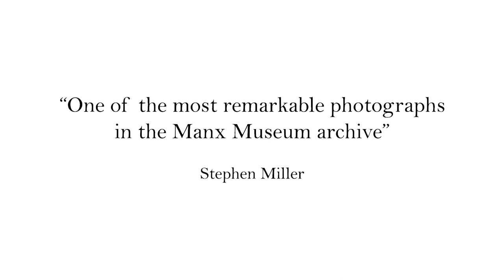One of the most remarkable photographs in the Manx Museum - Stephen Miller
One of leading scholars of Manx matters, Stephen Miller, discusses a picture taken in the Isle of Man in the 1890s and why it (and its label) is one of the most remarkable to be found in the Manx Museum archives.

This is a short extract from the full-length talk delivered by Stephen Miller in June 2019:
"The Gill brothers & their collecting of folk songs from the Isle of Man (1894-98)"

More of Stephen Miller's research into the music, culture and folklore of the Isle of Man is available via his Chiollagh Books: